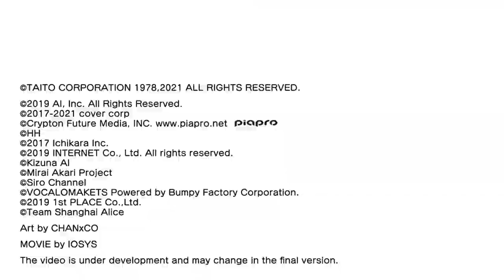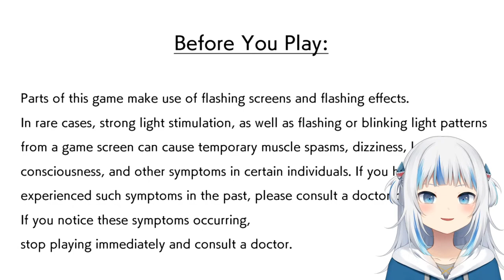[GROOVE COASTER: WAI WAI PARTY!!!!] IM IN THE GAME!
■"Wireless Earphones" Now Accepting Reservations!
GROOVE COASTER × GAWR GURA Wireless Earphones
GROOVE COASTER × TOKINO SORA Wireless Earphones

Amazon
（Gawr Gura）
（Tokino Sora）

Thank you, Groove Coaster!

提供 株式会社タイトー